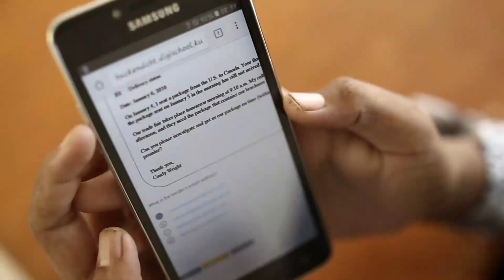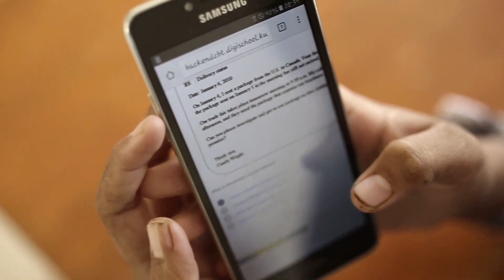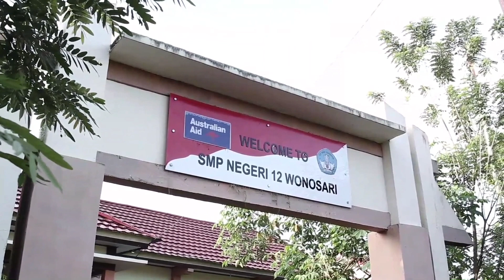Implementasi Kurikulum Merdeka pada Sekolah Terpencil Berbasis Digital